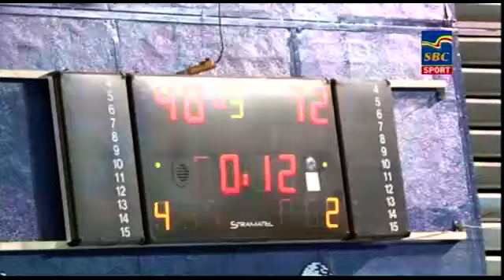Sports News 13-04-2019